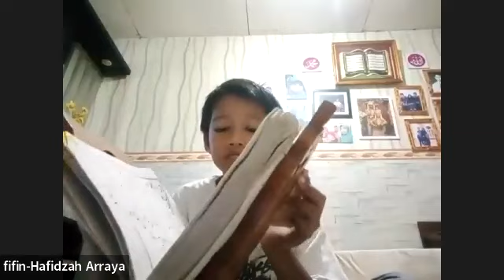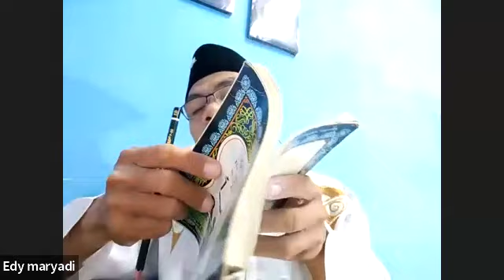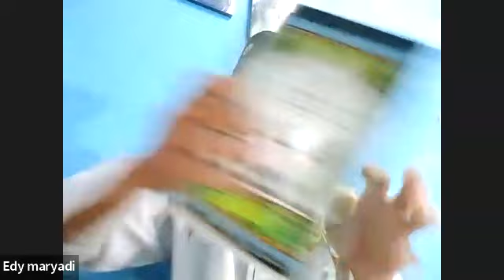IQRO Bersama Ustadz Edy Maryadi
Tahsin kids Ikhwan